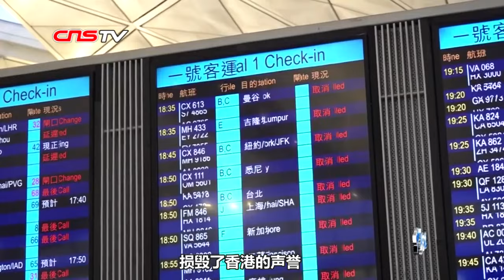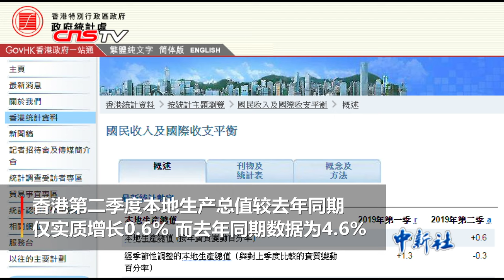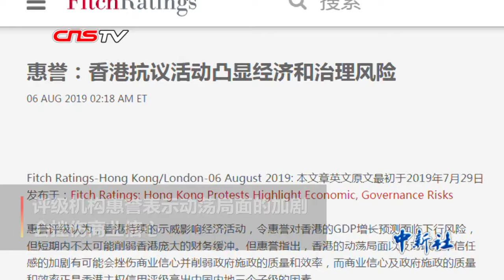暴力示威不断升级 各界对香港经济表示担忧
连日来,香港激进示威者的暴力行为和非法集会行动不断升级，严重影响香港经济。8月13日下午，受非法示威集会滋扰，香港国际机场全面停止运作，当天所有航班取消。香港特区政府称机场停运影响80万人生计。各界纷纷对香港经济表示担忧。